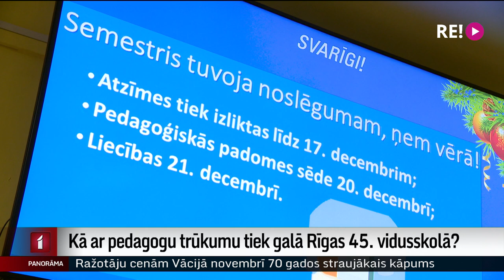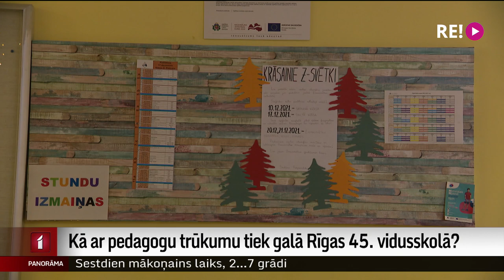Kā ar pedagogu trūkumu tiek galā Rīgas 45. vidusskolā?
Šī mācību semestra beigās katra diena skolu direktoriem ir kā matemātikas uzdevuma cietais rieksts. Bez testēšanas, kontaktpersonu sarakstu veidošanas un attālinātā procesa vadīšanas ik dienu jāpārliecinās, ka mācību process var notikt. Jo nav kas strādā. Nevēlēšanās vakcinēties dēļ skolas visā Latvijā šoruden pametuši vairāki simti skolotāju. Kā ar situāciju galā tiek vienā no galvaspilsētas lielākajām skolām? Skatieties Vitas Anstrates reportāžā.